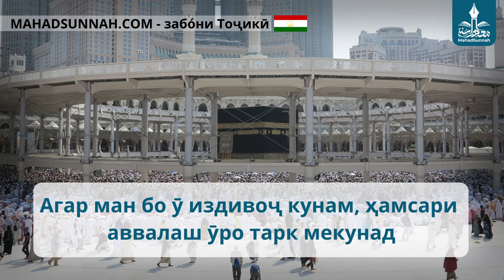Агар ман бо ӯ издивоҷ кунам, ҳамсари аввалаш ӯро тарк мекунад إذا أنا تزوجته ، ستتركه زوجته الأولى